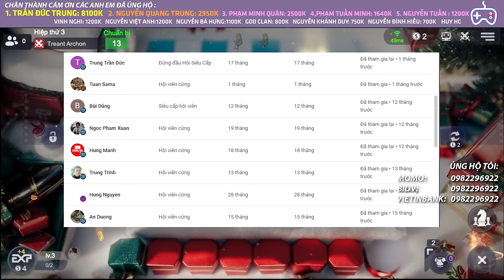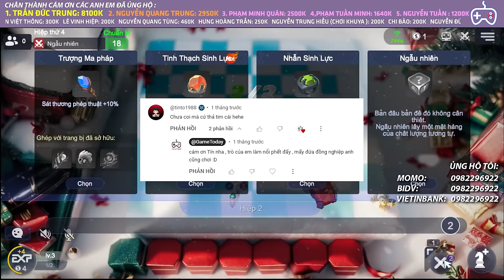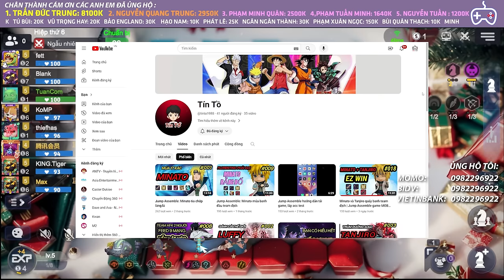NHỮNG NGƯỜI THUỘC CHÒM SAO NHÂN MÃ RẤT THÍCH | AUTO CHESS MOBILE 617